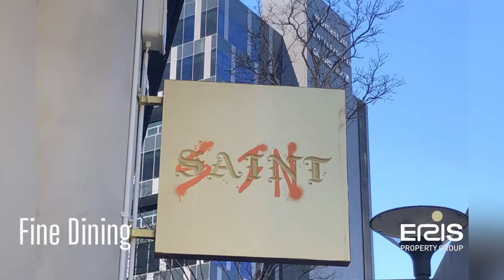The Marc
The Marc OFFICE SPACE TO LEASE  Contact Craig Brown 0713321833.

The Marc offices developed by Eris Property Group is located at 129 Rivonia Road, is an established office and retail node situated in South Africa's financial and business capital, Sandton. The Marc building is a 3 billion Rand mixed use development which is centred on a multi-storey retail atrium that opens outwards toward Maude Street, with office towers situated above the retail podium. 129 Rivonia Road delivers a vibrant new shopping, dining, business and leisure area to the Sandton Node. The Marc office space is located within close proximity to the Sandton Gautrain station.

For more information on this property and office leasing at The Marc or in Sandton CBD please contact Craig Brown.

The MARC Development
The MARC, named after the acronym for the location on Maude and Rivonia corner. The Marc is the redevelopment of the former Village Walk site. The project consists of two office towers, situated above two-level retail podium with a wide range of amenities coffee shops, restaurants, a gym and The MARC Medical Suites.

Environment Hotels and Transport
The offices at The MARC are within easy walking distance to the Johannesburg Stock Exchange (JSE), Nedbank, Rand Merchant Bank. The Marc also has a direct link to the Balalaika Hotel and Crown Plaza while also being close to the Protea Hotel by Marriot, the Radisson Blu Hotel, the Hilton and the Holiday Inn.

The MARC building is well linked to public transport with a bus stop bus stop on Rivonia Road and direct access to Stella Street providing a short walk to the Sandton Gautrain station.
The MARC precinct has multiple street level access point to it’s two retail levels ensuring convenient pedestrian access from the surrounding office buildings and hotels.

The Marc Amenities
At The MARC office tenants have convenient access to a wide variety of shops and restaurants. The lower level anchors are Food Lovers and Pick & Pay with a selection of food and coffee offerings including Seattle, Tasha’s, Ribs & Burgers, Wok & Roll and The Saint restaurant. The health and wellness component incorporates the 2,500m² Planet Fitness gym, KAUIA food, salons and The Marc Medical Suites.

Eris Property Group specialise in the development, management, rental and sale of office, retail and industrial properties throughout South Africa. We are on standby to assist you with all your commercial property needs.

For office space at The Marc contact Craig Brown 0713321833.
Green rated office building developed by Eris Property Group. For more information on leasing space please contact Craig Brown 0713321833